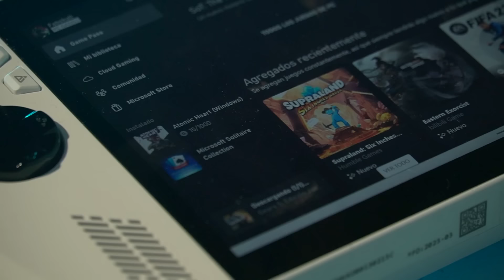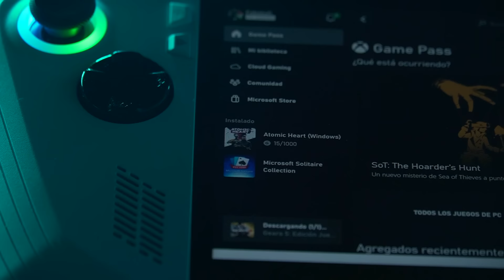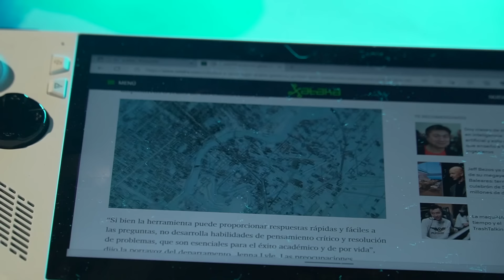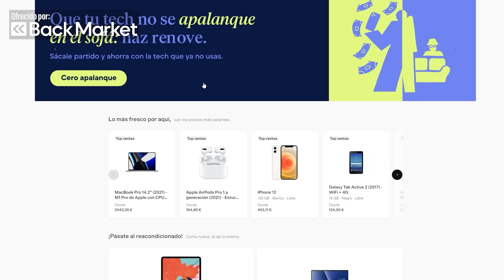ASUS ROG ALLY ANÁLISIS: La STEAM DECK MEJORADA 💪y además con WINDOWS 11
Cuando probamos la nueva Asus Rog Ally, os adelanté por aquí que esta consola portátil prometía bastante, y que incluso podía plantarle cara a la hasta ahora solitaria Steam Deck. Pues después de haberla probado durante más tiempo os digo que entre manos no solo tenemos una consola, sino que tenemos un auténtico cohete portátil que llega dispuesta a todo, con tal de que disfrutemos de nuestros videojuegos favoritos en cualquier parte… y en este vídeo, te voy a explicar por qué.

Y recuerda que si estás pensando en comprarte una consola, un móvil o cualquier otro dispositivo y quieres ahorrarte unos eurillos, los dispositivos reacondicionados de BackMarket son una muy buena alternativa, aquí te dejamos su web para que eches un vistazo

1:19 - Diseño
2:25 - Pantalla
3:55 - Sonido
5:04 - Hardware
7:09 - Modos
8:29 - Rendimiento
10:44 - Refrigeración
11:23 - Software